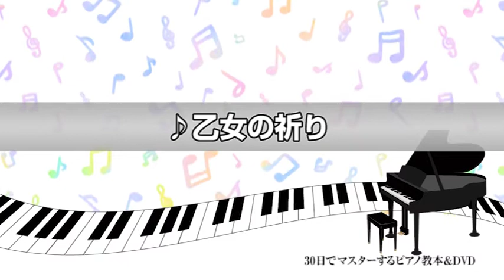ピアノ特典『愛の喜び、乙女の祈り、カノン、上を向いて歩こう、花は咲く』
海野先生の３０日でマスターするピアノレッスンDVDはこちら

ドレミが読めなくても弾ける、
初めてピアノを弾く人でも大丈夫。

短期間でピアノをマスターできる！
その秘密とは？

ドレミ、リズムの初歩の初歩から一緒に楽しく学んでいただけます。

たとえば、指の使い方も、鍵盤の位置も、ピアノの弾き方も
映像で見るととっても分かりやすい！

しかも、知っている曲で楽譜を学べるから、
初めてなのに名曲が弾ける。

大人が楽しいレッスン、楽しいから続けられる。
だから、わずか３０日後にあなたも名曲が弾ける。

おかげさまで受講者数1万5000人突破！
受講者の平均満足度87.5%

自宅で学べるピアノレッスン
詳しい内容を是非ご覧ください。